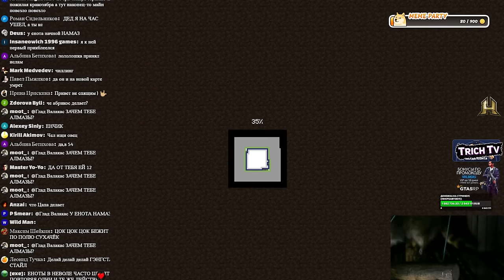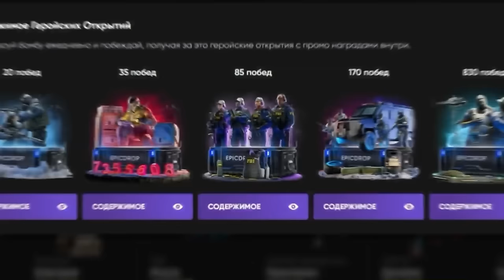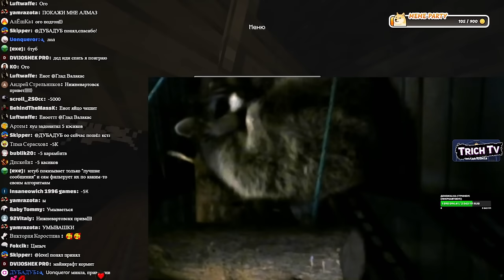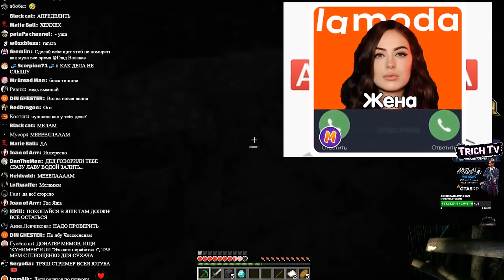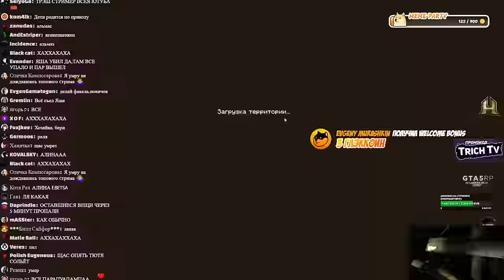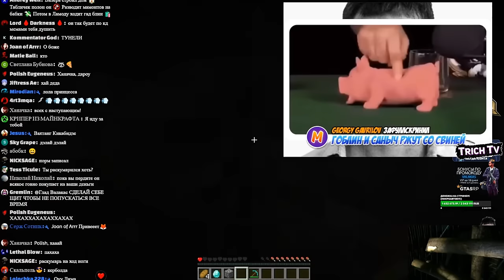ПОПУСТИЛСЯ и начал СНАЧАЛА I Обокрал жителей Майнкрафта #2